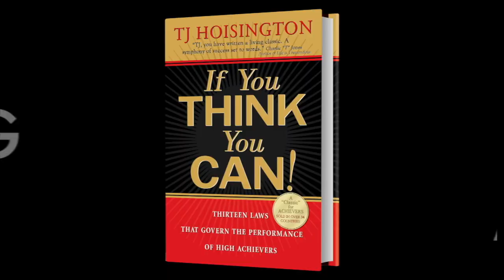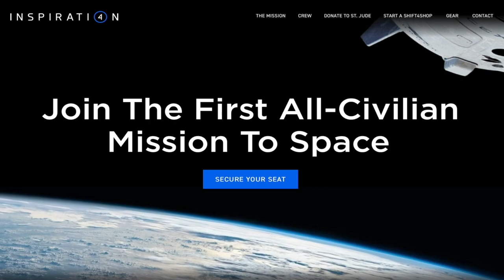Billionaire JARED ISAACMAN Talks Life, Leadership, Entrepreneurship, and SpaceX Flight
It was a privilege to interview high school dropout turned billionaire - Jared Isaacman. I am impressed with his story, mindset, humility, and confidence. In this interview, Jared and I discuss life, leadership, entrepreneurship, and the SpaceX flight later this year. Inspiration4 and SpaceX will be the first all-civilian crew to go to space EVER, with Jared commanding the mission.

It's my passion to inspire and empower people to succeed. I hope you found value in this podcast episode.